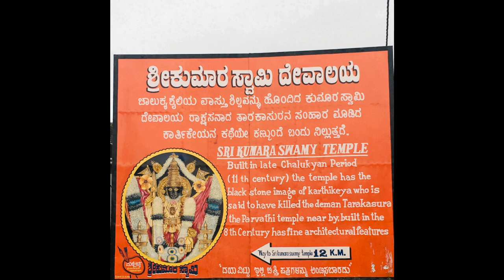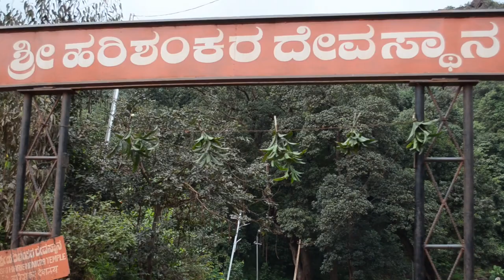Sandur // See Sandur in September // Nature of Sandur // Travel vlog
Sandur, Bellary District place is really a nature gifted location to hangout and to enjoy the vacation especially in September.